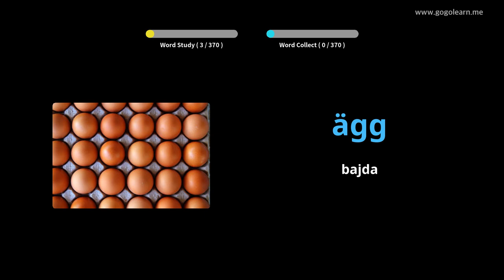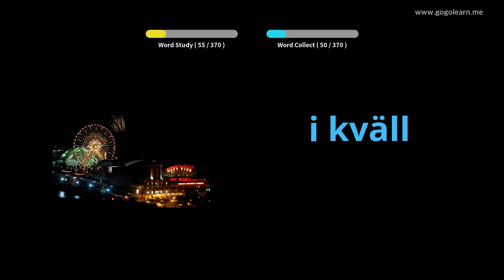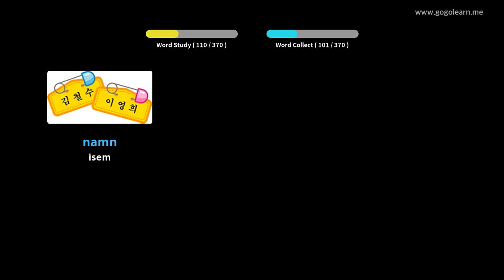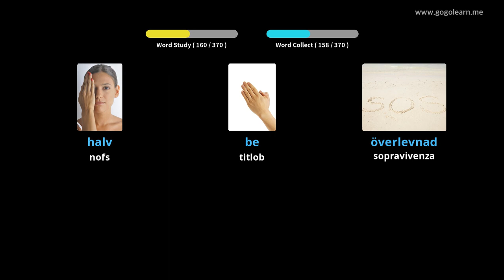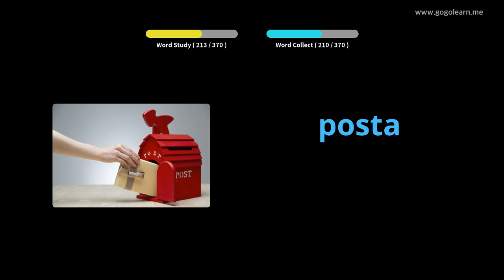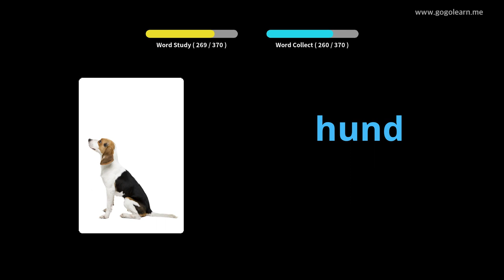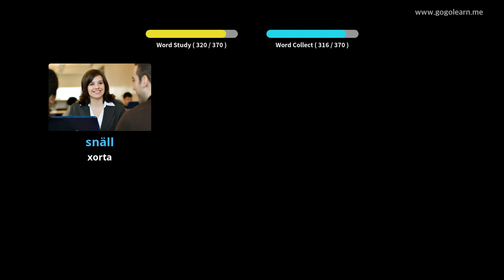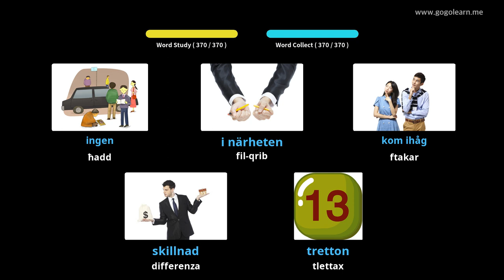Skola Sekondarja tal-Vokabularju Żvediż 1 | Golearn